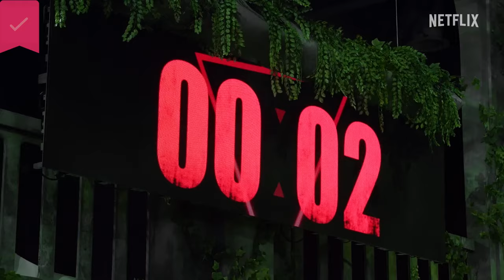Physical: 100 - Official Trailer - Netflix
In this fierce fitness competition, one hundred contestants in top physical shape compete to claim the honor of best body.